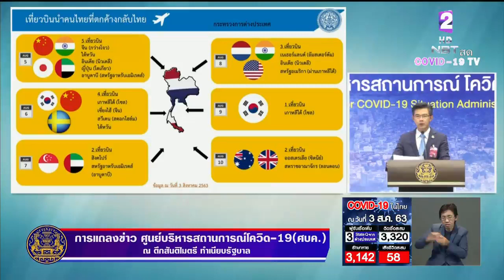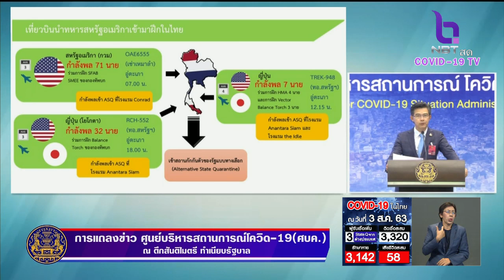เที่ยวบินนำทหารสหรัฐฯ 71นาย เข้ามาฝึกในไทย เข้าสถานที่กักตัวของรัฐแบบ ASQ รอ ทบ.แถลงรายละเอียด